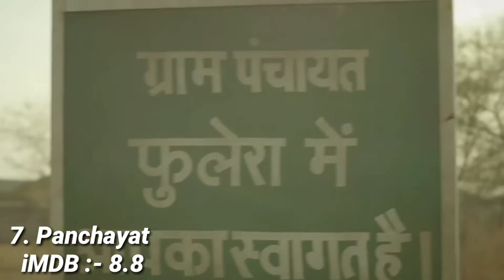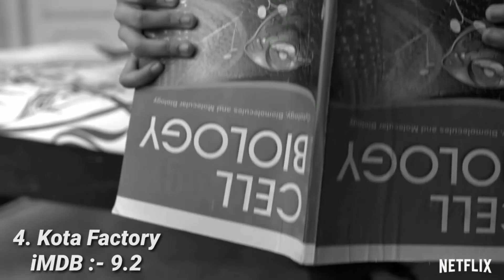TOP 10 : Series Of TVF | You Must Watch | FilmyVerse | Best Web Series Of TVF.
Hi everyone ! In this video I'll tell you top 10 Web series of TVF beyond Imagination if you like this video then make sure to hit the like button and also do subscribe my channel.

This channel sometimes use film clips, TV series clips, Web series clips, animation series clips to explain about the film, Web series, trailers, and songs, but all under section 107 of the copyright act 1976, allowance is made for FAIR USE for purpose such as criticism, comment, news reporting, teaching, scholarship And research.